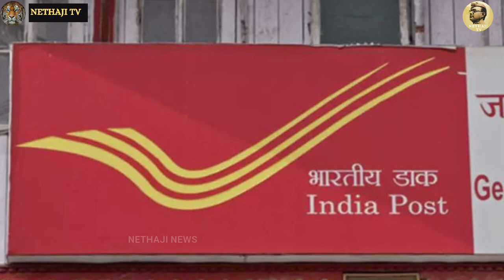மகளிர் உதவிதொகை கிடைக்கவில்லை ஸ்டாலினிடம் முறையிட்ட பெண்கள்